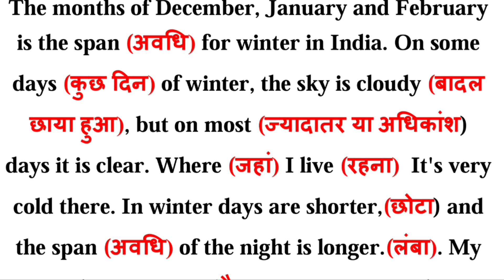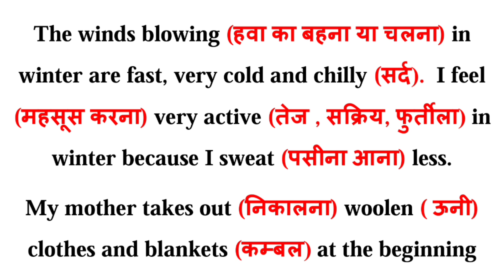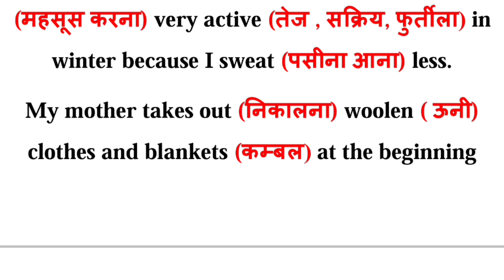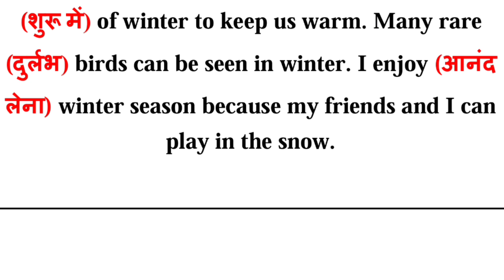इंग्लिश paragraph Translation हिंदी में|एक एक word का meaning जाने|present tense|English सीखें